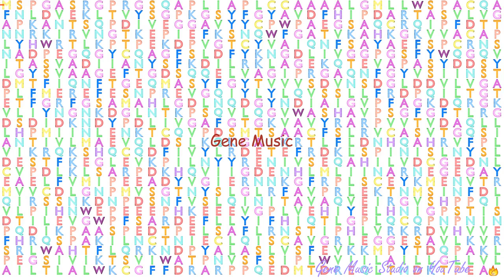Gene Music using Protein Sequence of ITGA8 "INTEGRIN, ALPHA 8"